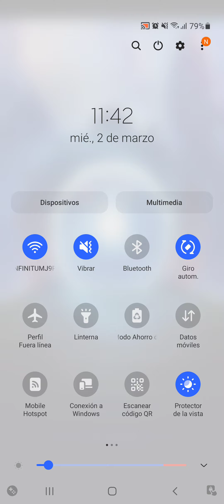Empires and Puzzles - 121 Invocaciones Torre Magica